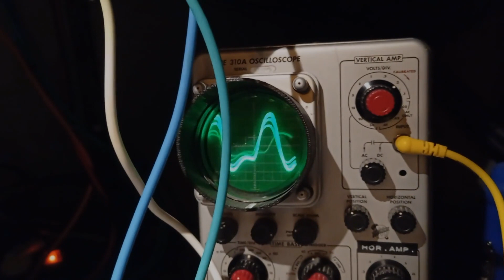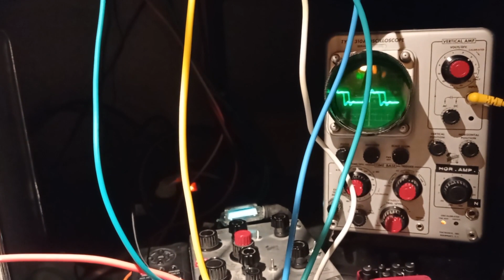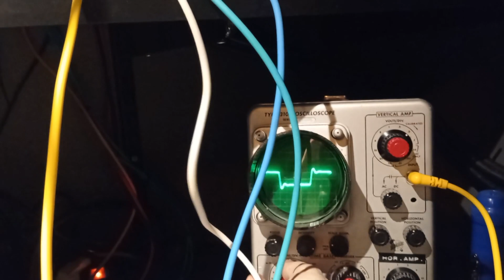Boat Anchor Modular Jam #51 -Playing subharmonics on the Technotronix - Vintage test equipment music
Just a short jam this time, - more of a simple but interesting experiment!  It was almost minimalistic, with a Behringer Crave semi-modular mono synth feeding an arpeggio into a Tektronix 310A oscilloscope. This oscilloscope is a bit modified with an external "bend-box" and I had forgotten it can still be used as a 100% normal oscilloscope. My "Technotronix" have an audio level output from the horizontal sweep amplifier that I feed to a Mooer A7 ambient reverb. The trigger circuits of the oscilloscope locks to integer values of the input waveform frequencies, creating lovely subharmonics. When fed through the A7 this creats a really nice and dreamy atmosphere that deserves further experimentation. I only have three hands you know, so some cred to Albin J. for a little but well performed knob twisting on the Crave synth while I was playing the MIDI keyboard, the A7 reverb and the Technotronix oscilloscope.

The snowy beginning of the video is free stuff from Pexels.com and my thanks goes to Elle Galloway, Pixabay, Lay-Z Owl, Niezlyziom, Michael Herren, Fehér Péter and Brixiv.